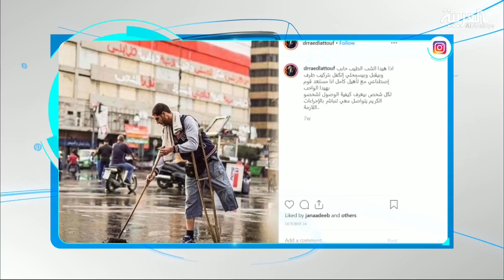تفاعلكم | اللبناني صاحب الصورة والقصة التي هزت لبنان يمشي أول خطواته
صورة للبناني من ذوي الاعاقة لكنه واقف بينظف ساحة النور في طرابلس بعد يوم طويل من التظاهرات برغم من انه قدمه مبتورة ومتكئ على عكاز تهز لبنان. وبعد حملة تعاطف واسعة حصل على قدم صناعية ليمشي أول خطواته
ــــــــــــــــــــــــــــــــــــــــــــــــــــــــــــــــــــــــــــــــــــــــــــــــــــــــــــــــــــــــــــــــــــ